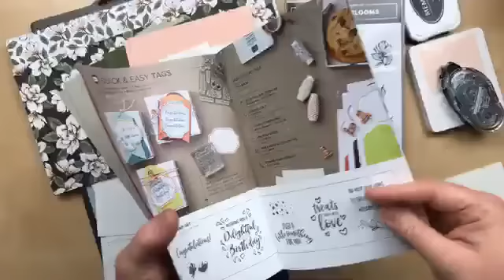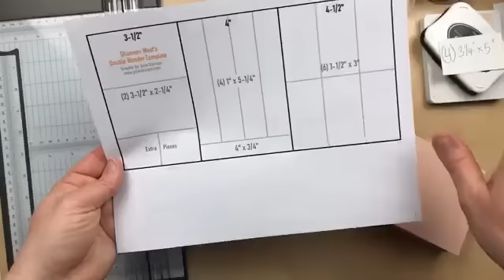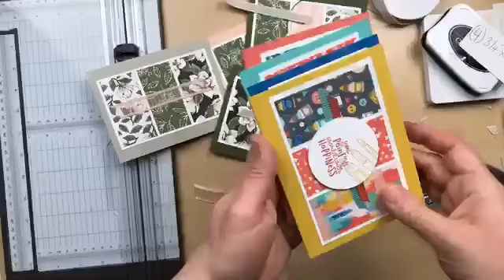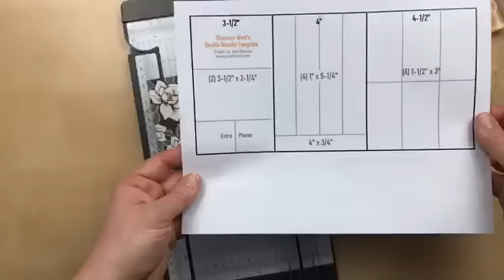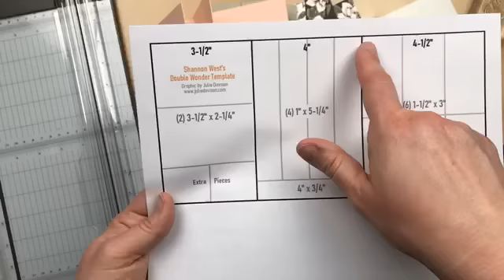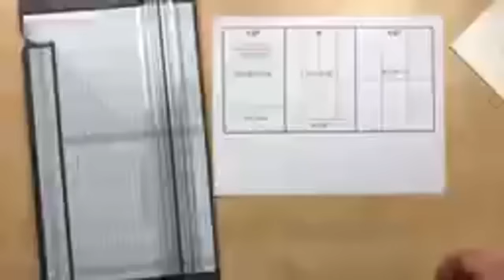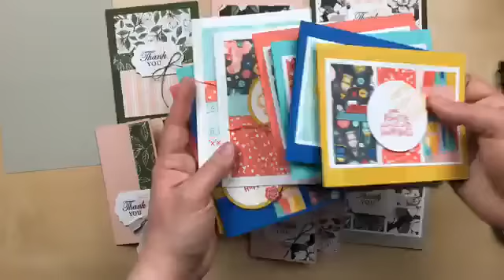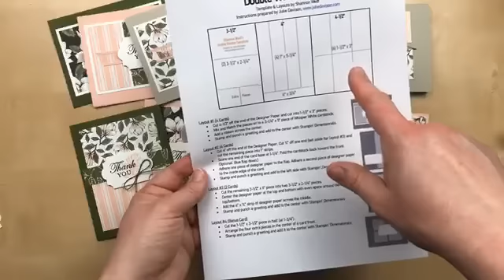Free Online Class: Double Sheet Wonder Cards ~ Cutting Template & Instructions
Stamp Along with Me! Make 11 Cards with ANY Designer Paper!
Featuring Shannon West's Double Wonder Cutting Template

Share Your Cards in the Share & Connect Facebook Group + See 30 More Double Wonder Card Sets!

Here are the supplies you'll need:
* (2) 6" x 12" Coordinating Sheets of Designer Paper (Make sure all four sides coordinate with each other so you can mix and match. The pattern should be facing "up" with the long side at the top.)
* (11) pre-cut card bases (in colors to coordinate with the designer paper)
* (4) 3-1/4" x 5" Whisper White Cardstock
* Whisper White Cardstock scraps to punch greetings
* Coordinating Ribbon
* Greeting Stamps
* Neutral color ink pad
* Punch (or die-cut shapes) to fit your greetings
* Adhesive